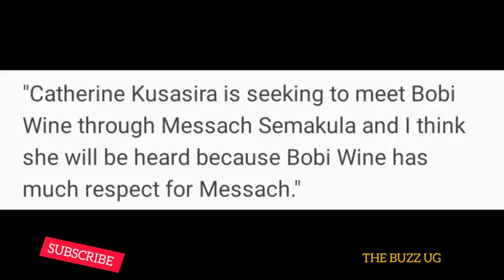SHOCKING😳: Speaker Jacob Oulanya's spirit is back? This is what it's doing!! Bano bawedde😂😂